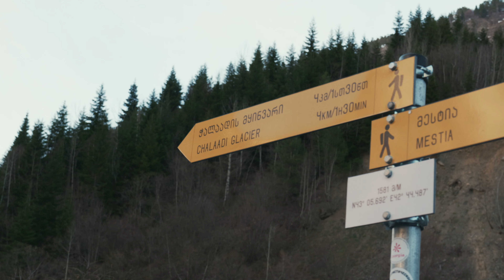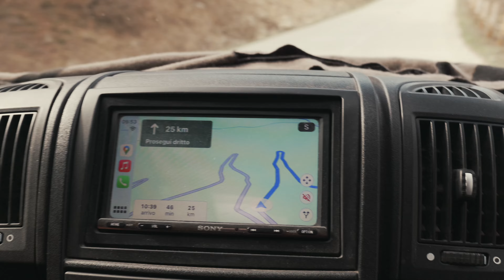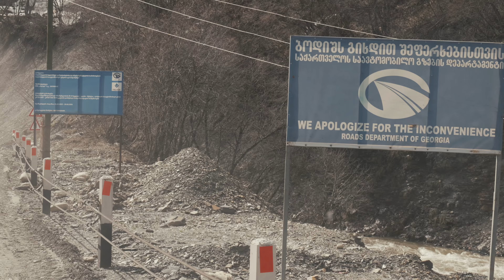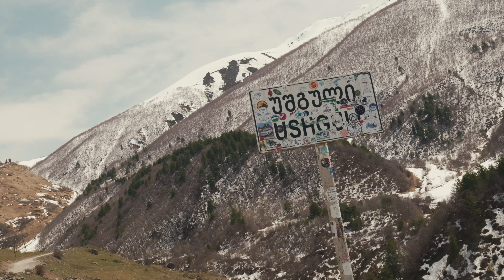La strada PIU' PERICOLOSA che abbiamo mai percorso | Da Mestia a Ushguli 🇬🇪⛰️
ep. 140 - Continuano le nostre avventure in Georgia e questa volta vi portiamo attraverso la valle irraggiungibile di Ushguli . Riusciremo ad arrivarci?

Registrato a Aprile 2024

• IL NOSTRO LIBRO "Vivere e viaggiare in camper senza spendere una fortuna"

Tutti i video sono girati con:
• Lumix S5 II
• 20-60 Lumix f/3.5-5..6
• 18mm Lumix f/1.8
• 85mm Lumix f/1.8
• Tutta l’attrezzatura